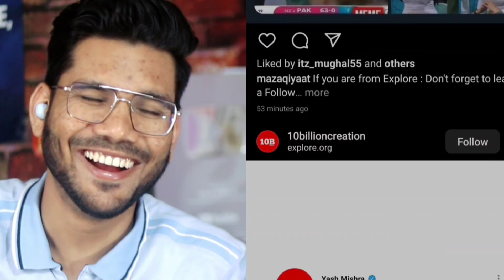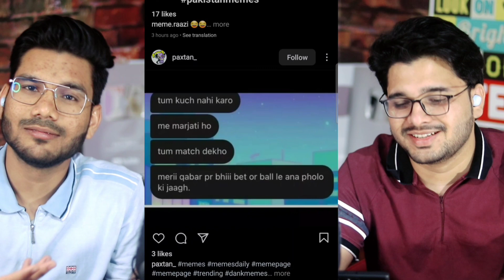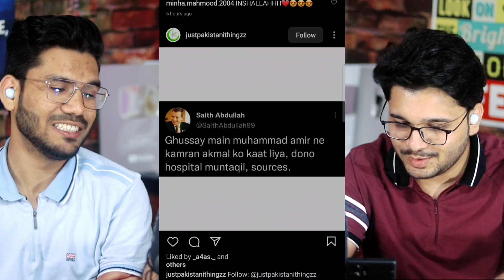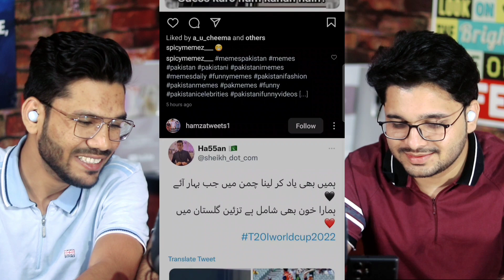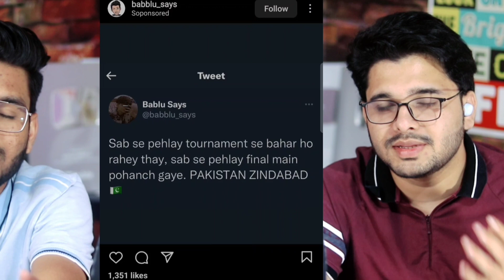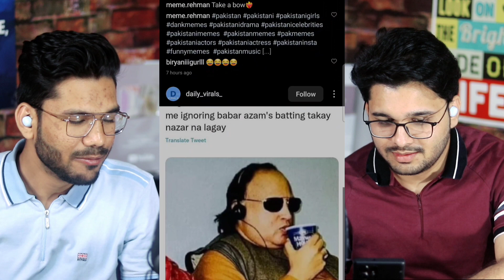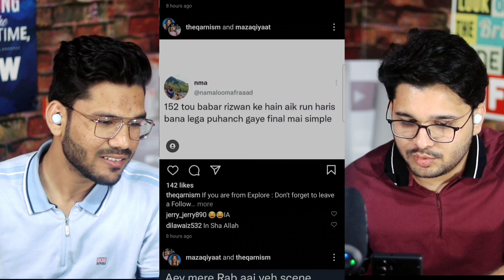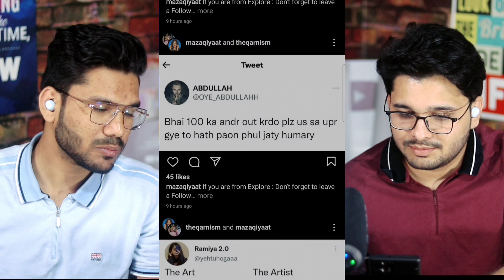Memes that you should watch after PAK vs NZ Semi Final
Here's our Reaction on Pakistan vs New Zealand Semi Final Match Memes